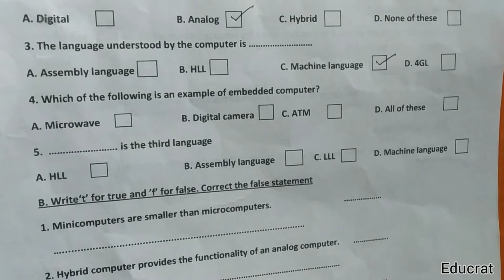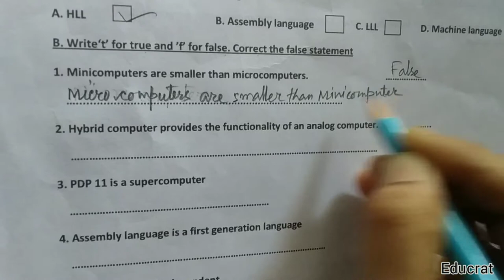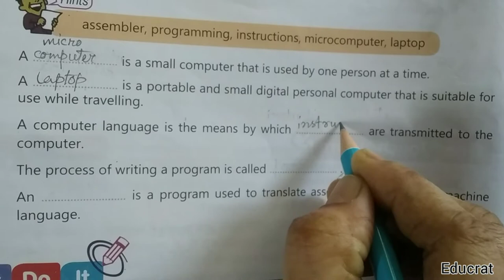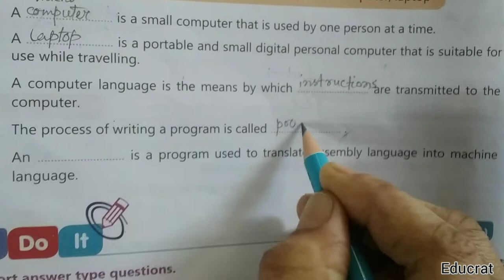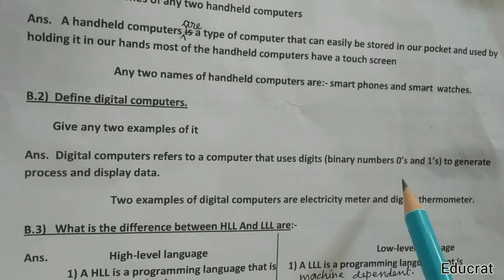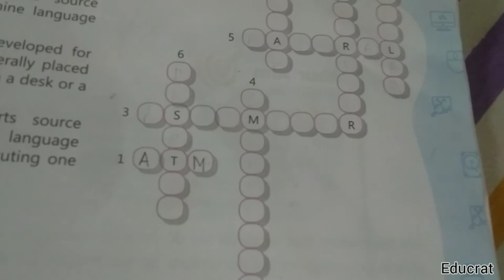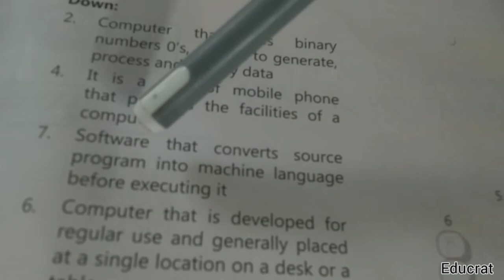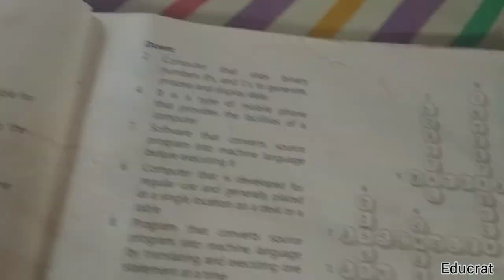Categories of computer and computer languages excercises part-4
Educrat presents startup education for beginners
 Name of the book is Touchpad iprime ver. 1.1
published by orange education Pvt Ltd